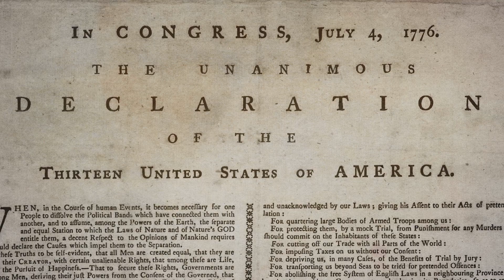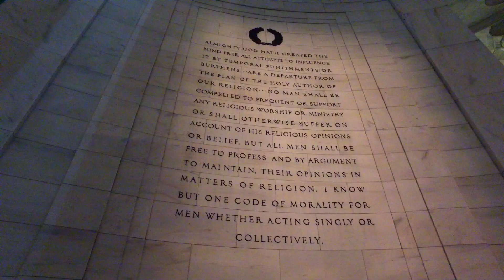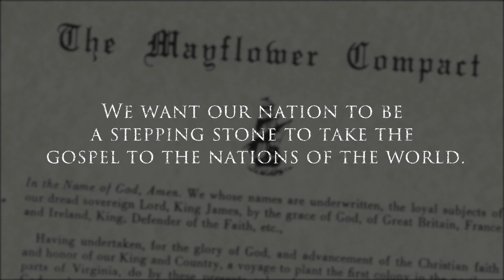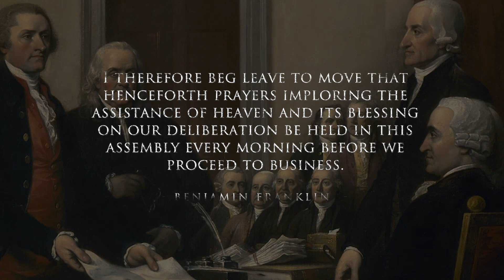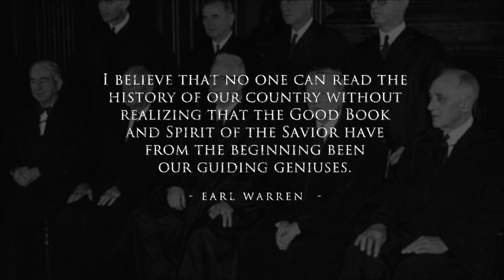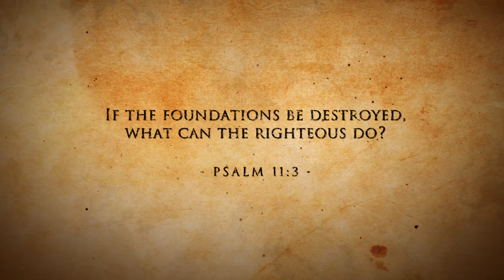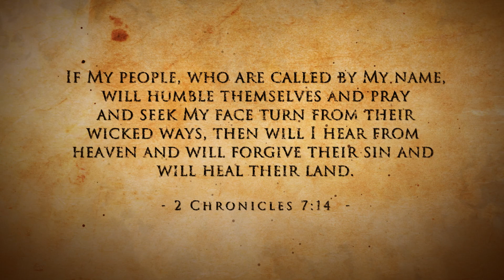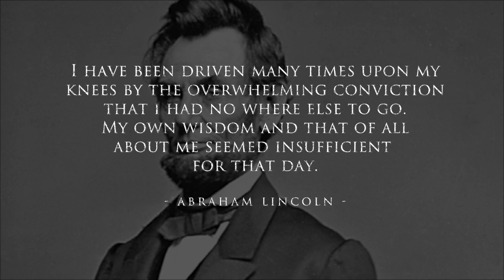4th of July | Pastor Todd Mullins | 2016